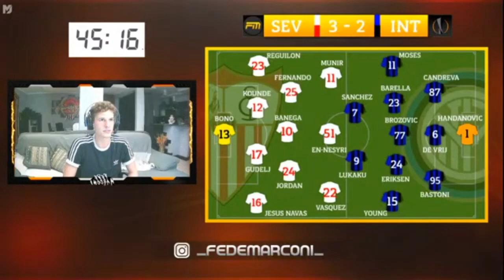SOGNO INFRANTO... SIVIGLIA 3-2 INTER ➤ Highlights ⚽️🎙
1. Se l’ordine supera i 59 euro, hai una maglia gratis
2. Se l’ordine supera gli 89 euro, hai la spedizione gratuita
3. Se l’ordine supera i 139 euro, puoi avere due maglie gratis!

👤 Federico, 20.
📍 Roma.